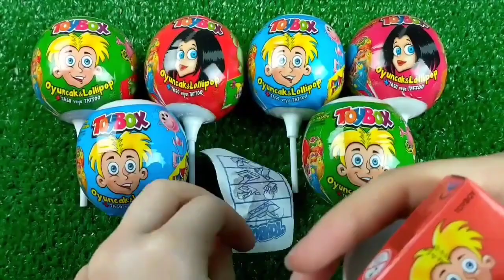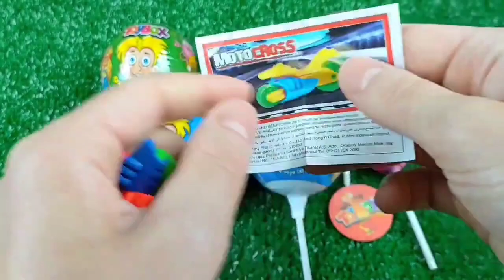Double Flatbed Trailer Truck vs Speedbumps | Train vs Cars | Tractor vs Train | Candy Toybox